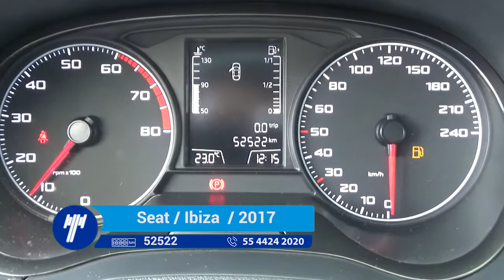Seat / Ibiza Reference Estándar / 2017 - hr045229